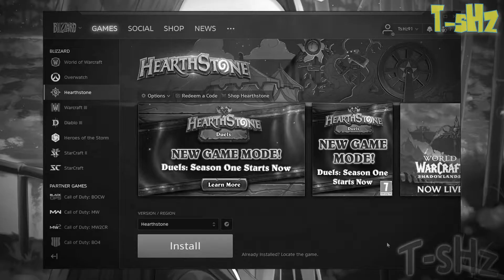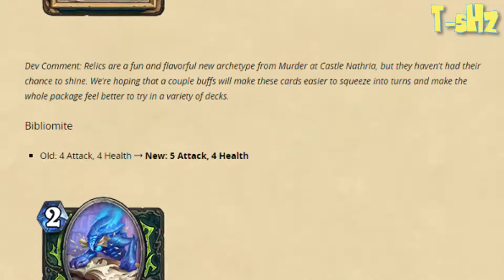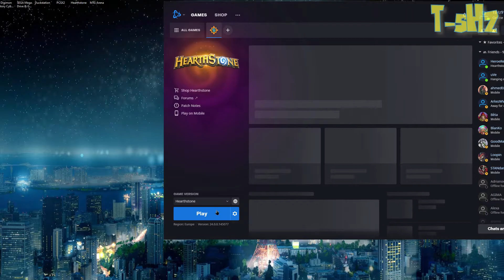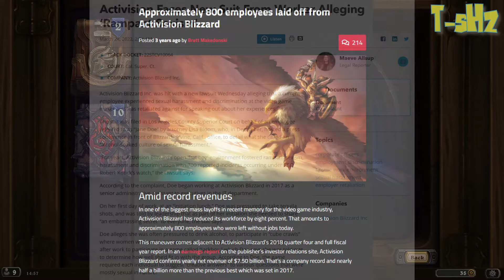The Many More Problems with Hearthstone (Yes, there's more)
Bit late, but feel mercenaries needs a good dissecting.